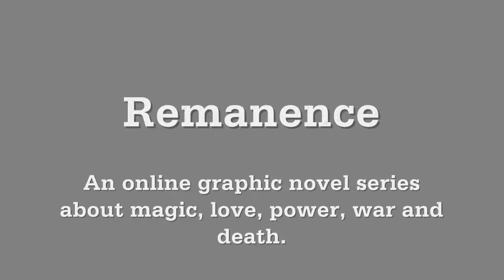Online web graphic novel comic series.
Remanence, a new ongoing high fantasy series.
Featuring Jupiter Sounds by Paul Collier